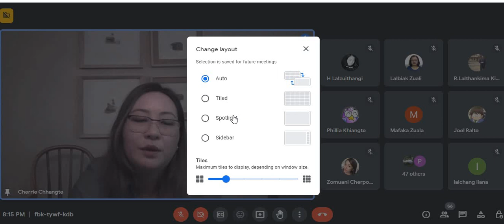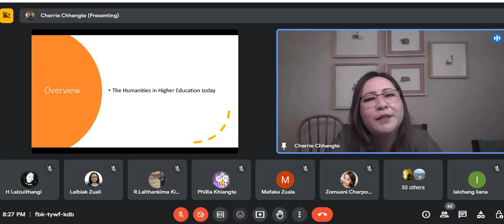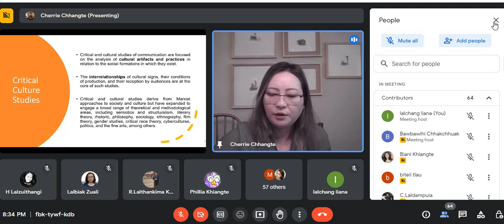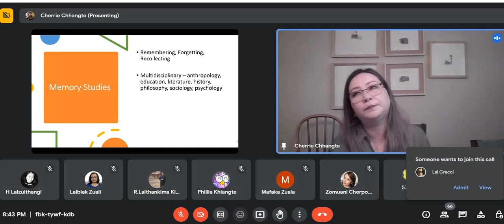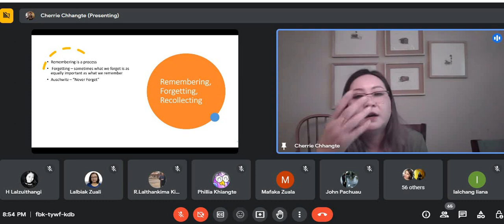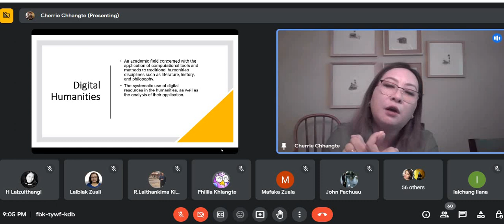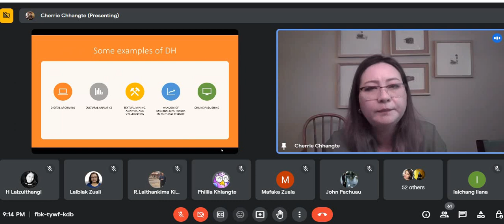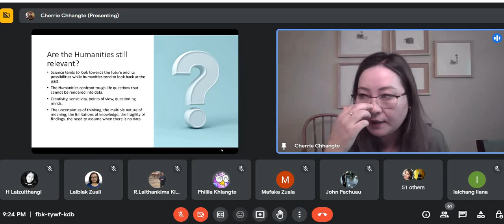Day 6- International Seminar on Research Methodology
Contemporary Trends and scope of research in the Humanities.
Dr. Cherrie L Chhangte.
Professor. East- West University, Chicago, USA